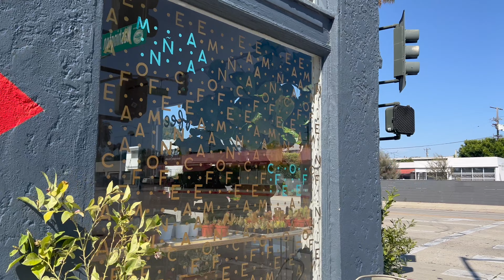BUCKET LIST ITEM: ACTIVATED!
TODAY WAS A GOOD DAY! We're gonna take you on look at a typical day in our life living in Los Angeles. A little realtor work in the morning, a good afternoon hike, and crossing off a bucket list item with friends at the beach. Stick around until the end- there might be a gigantic burrito that you have to see to believe!